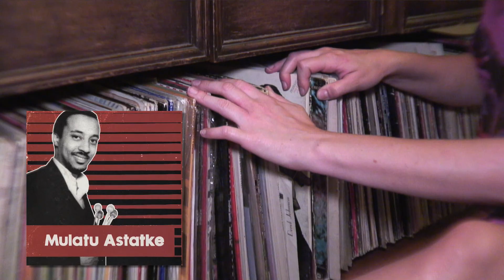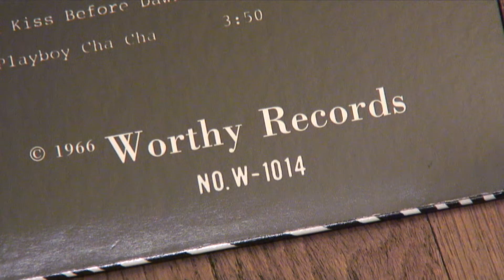Afro Latin Soul Album Review By Sarah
Sarah reviews the 1966 double album by Mulatu Astatke.
Afro Latin Soul Vol. 1